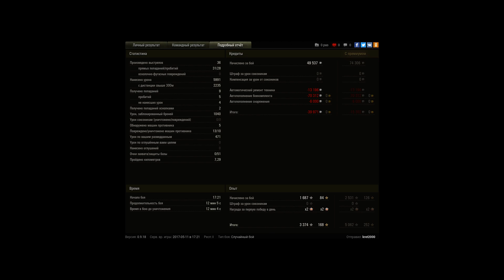хороший бой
второй пул в этом году, советские лт тащат=)